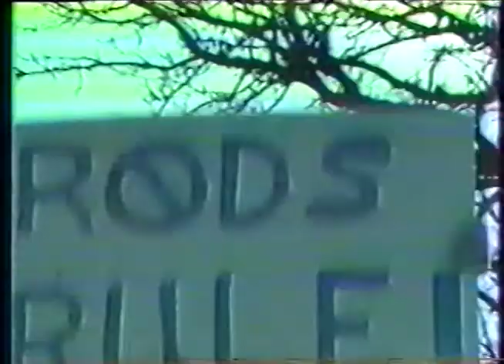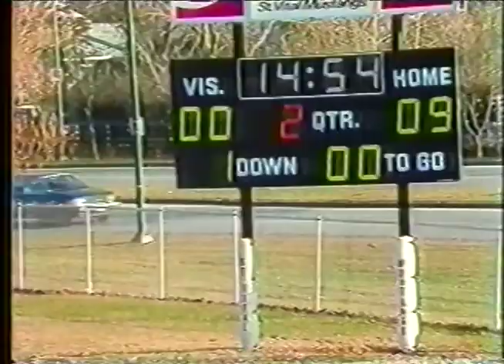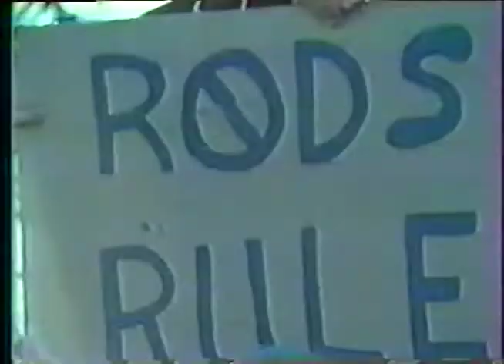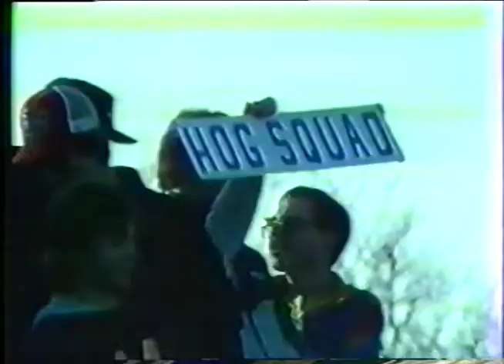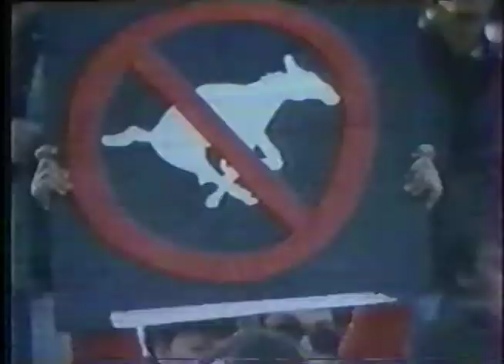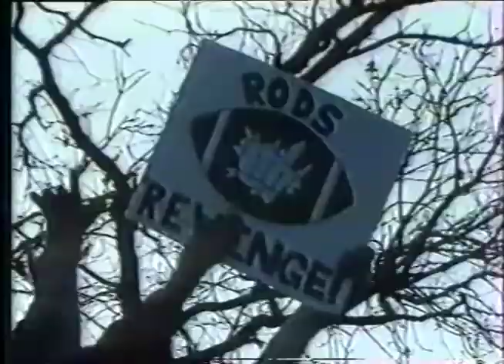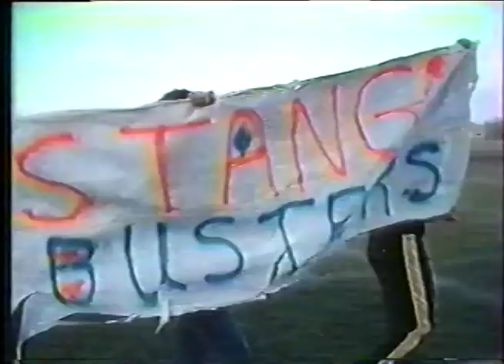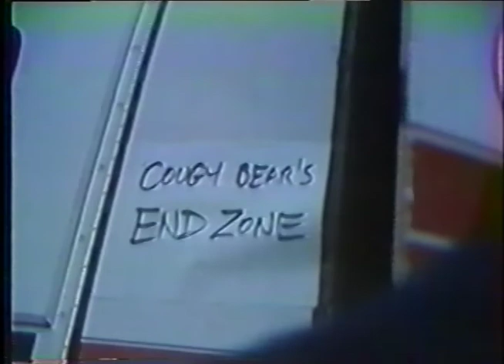1985 Manitoba Midget Football Championship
Winnipeg, Manitoba
Thanks to ANDREW SWAN and his mom for providing a very old VHS tape -- from the Iconic VPW13 channel in Winnipeg-- Enjoy